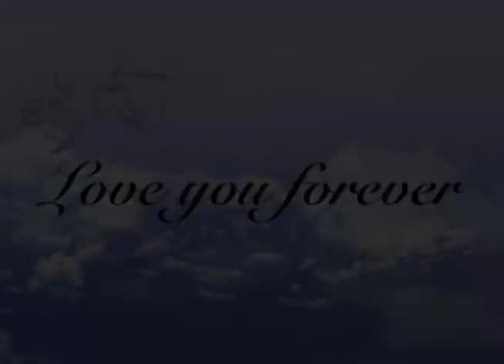TOD ABRAMS & MOM ~ MEMORIAL VIDEO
TOD ABRAMS CELEBRATION-  2020 TRIBUTE PAGE "REST IN LOVE"
As diplomacy wasn't her métier,  mom always stated, "Tod is my favorite and Jill is my best." First song taken off due to copyright.
Psalm 34:21 Affliction will slay the wicked, and those who hate the righteous will be condemned.